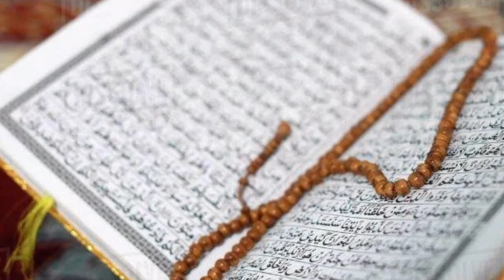7 tanaman herbal Islami yang Di anjurkan Al-quran Dan hadis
Assallamuallaikum sahabat Al jabar channel semua,  Di video Kali ini saya tidak berwisata religi, namun video saya Kali ini untuk saharing tanaman herbal yang bermanfaat bagi tubuh kita.

Semoga video ini memberikan manfaat untuk Kita semua... Amin..